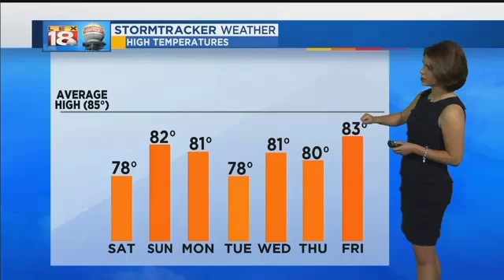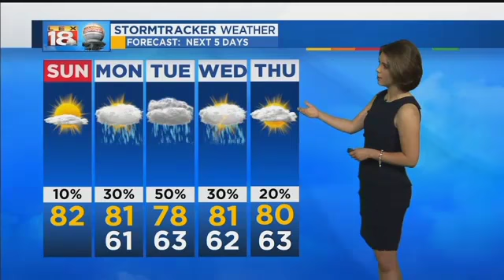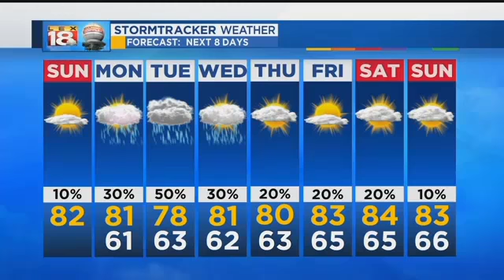Sunrise Weather: August 27, 2017